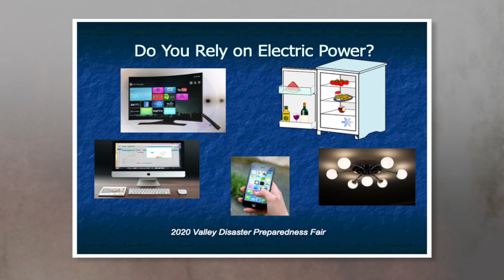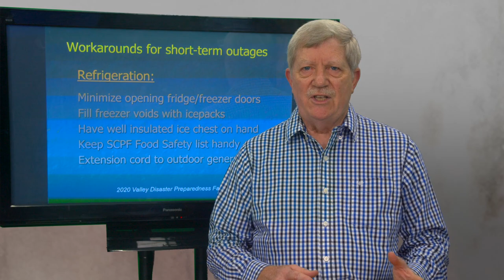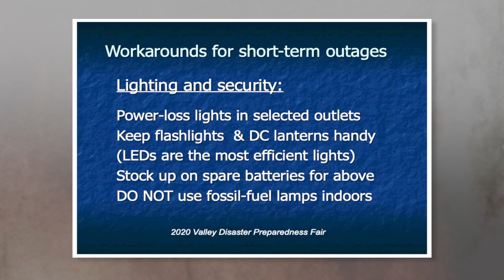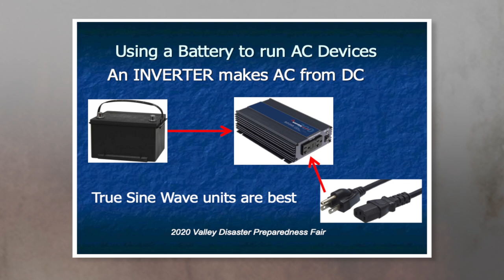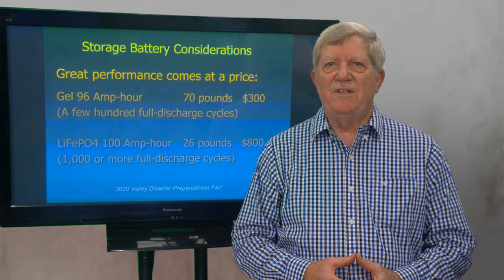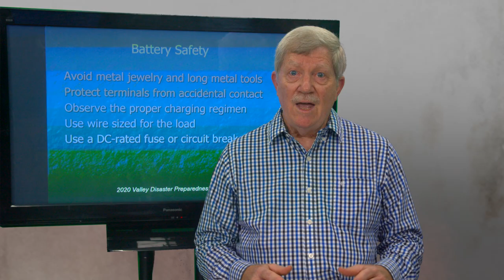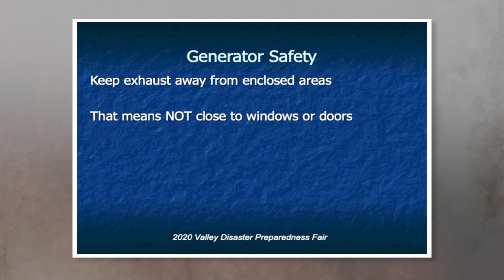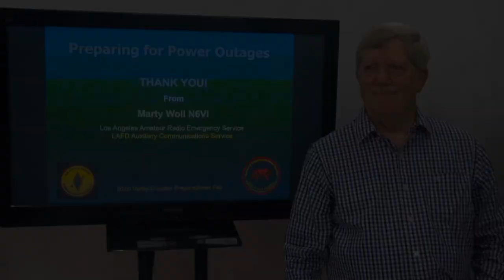Marty Woll N6VI on Preparing for Power Outages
Marty Woll has been a licensed Amateur Radio operator for over fifty years.  He serves as Training Officer for the Los Angeles Fire Department’s Auxiliary Communications Service and as Assistant District Emergency Coordinator for the Los Angeles Amateur Radio Emergency Service.

In his presentation, “Preparing for Power Outages”, he discusses ways you can mitigate the effects of losing utility electrical power and discusses safety, capacity, and other considerations involved in storing and generating your own electricity.

For over a dozen years, the Southern California Preparedness Foundation has organized the Annual Valley Disaster Preparedness Fair each fall.  In order to encourage public participation and business support, the Fair is completely free to all attendees and participants.  The Fair benefits our local community by increasing family and neighborhood awareness, providing education and training, and enhancing readiness.  It has drawn thousands of attendees annually as a physical event, becoming the largest of its kind in Los Angeles.  Due to recent restrictions on public gatherings, the 2020 Fair was held as a virtual event on October 10.  This video was part of that event and is now available for viewing by an even wider audience.  You can learn more by visiting the event .